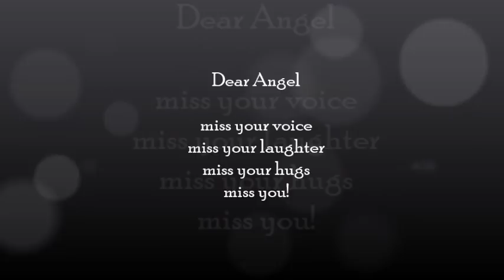I Wish - Performed by Lonneke Mulderij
miss your voice
miss your laughter
miss your hugs
miss you!!!